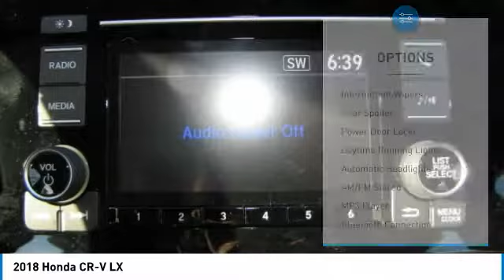2018 Honda CR-V HN18Z487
2018 HONDA CR-V Nanuet, NY
Stock# HN18Z487

White Diamond Pearl exterior and Ivory interior, LX trim. Back-Up Camera, Aluminum Wheels, iPod/MP3 Input, All Wheel Drive. EPA 31 MPG Hwy/25 MPG City! Warranty 5 yrs/60k Miles - Drivetrain Warranty; SEE MORE!

All Wheel Drive, Back-Up Camera, iPod/MP3 Input Honda LX with White Diamond Pearl exterior and Ivory interior features a 4 Cylinder Engine with 184 HP at 6400 RPM*. Rear Spoiler, MP3 Player, Keyless Entry, Child Safety Locks, Steering Wheel Controls, Electronic Stability Control, Bucket Seats.

EXPERTS REPORT
 The 2018 Honda CR-V sets a new pace for its rivals to follow. Notably, we picked the 2018 Honda CR-V as one of Edmunds' Best Family SUVs and Best Small SUVs for this year.  -Edmunds.com.